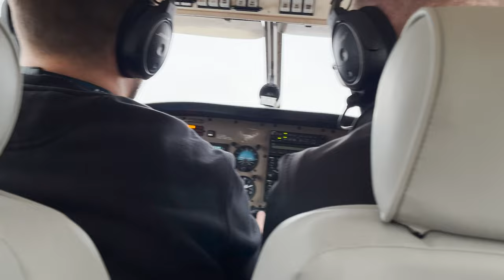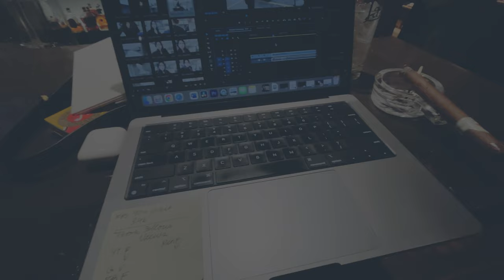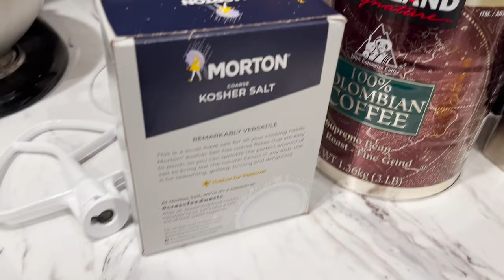Last Days As A Single Woman: Flying, Friends & Farmland | Aviation Vlog | Farming Vlog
My Measurements in Imperial: 27F - 26 - 37📏
Size: US 2 /XS 👗
Height: 5'2.5"👸🏻Weight: 107 lb
Shape: Hourglass⏳Kibbe Body Type: Theatrical Romantic
Colour Season: Deep Winter ❄️